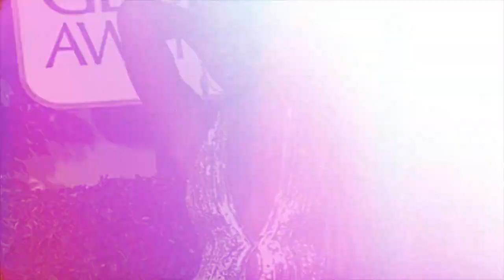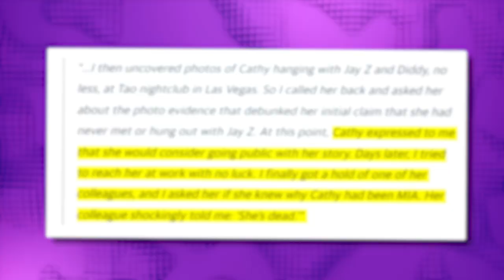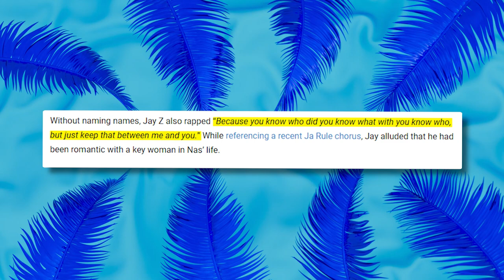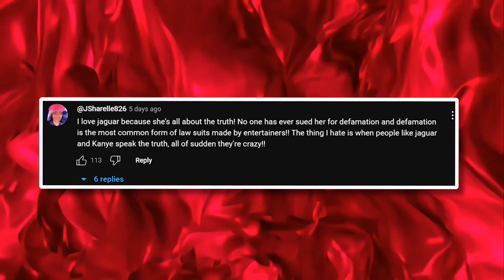Jaguar Wright EXPOSES Why Jay-Z Is SCARED If Diddy Gets Arrested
Okay so people have been linking P.Diddy’s impending arrest with Jay Z a lot these days and Jag allegedly believes that is more than possible. You see, Jay and P Diddy have been really close until this whole lawsuit situation came crashing down. Let’s not forget that allegedly Diddy has started singing to the Cops about Jay Z’s apparent crimes and details have been coming out non-stop. Let’s jump right into this mess as this has been blowing up lately!